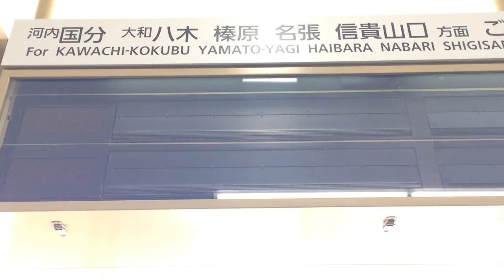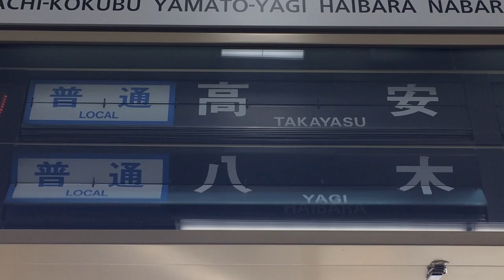近鉄 河内山本駅 改札口 反転フラップ式発車案内(ソラリー) その1